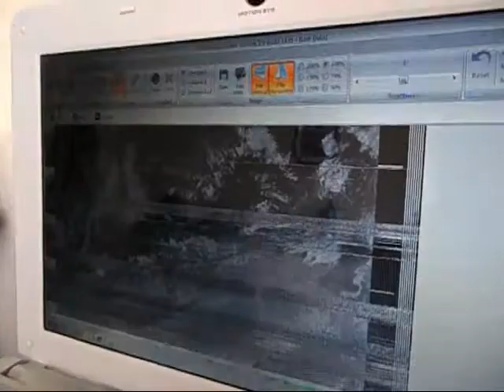NOAA-18 Recevier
Funcube + SDR Console + SDR Image Viewer + WXtoImg + Vertical antenna VHF
17:16 UTC 17 June 2014